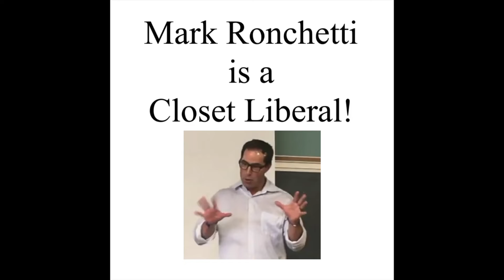Mark Ronchetti is a Closet Liberal!